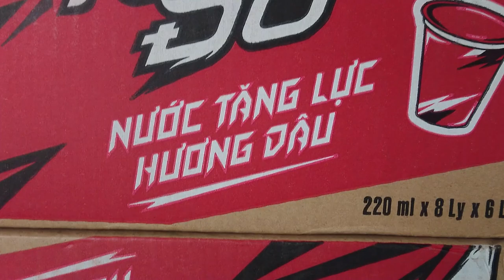Hình Con Rồng Trên Thùng Rồng Đỏ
Quay trong tiệm tạp hoá Càng, Chợ Châu Thành
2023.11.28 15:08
Phạm vi công cộng